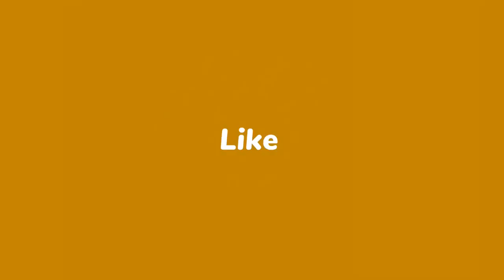Video lapolis apèn fouke gwo kadejakè sa plis 14 lòt gwo bandi, plizyè bwè dlo bouch yo ak kou bal